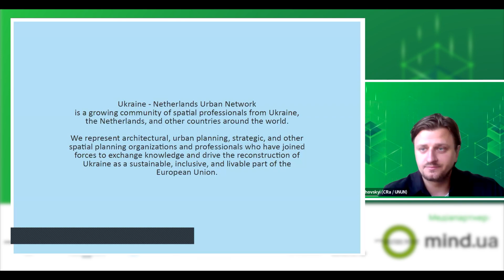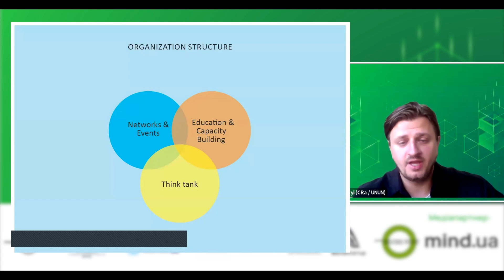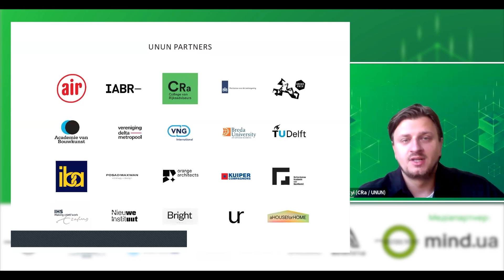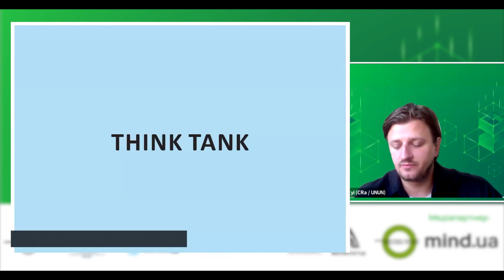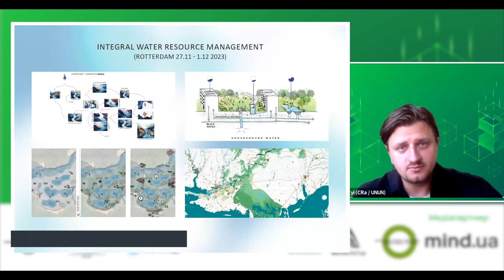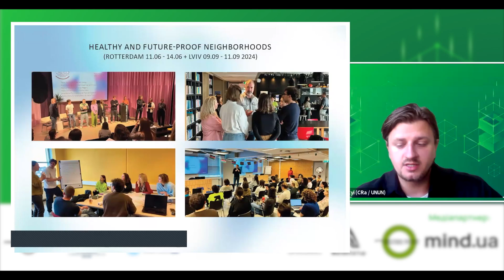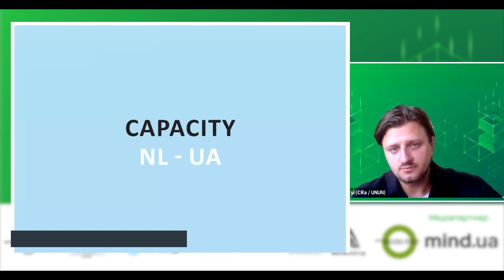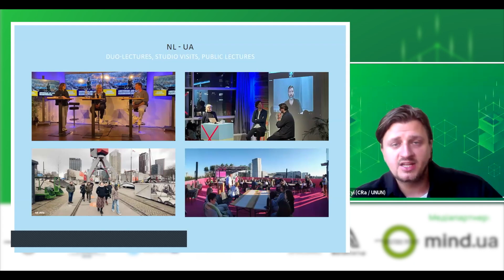Павло Гороховський (укр версія)